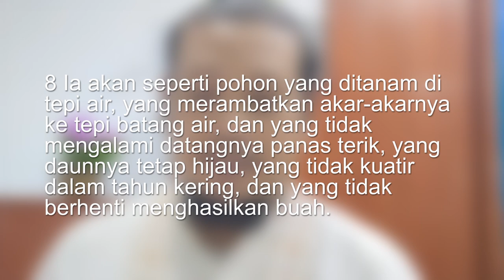Renungan Tengah Minggu 29 April 2020